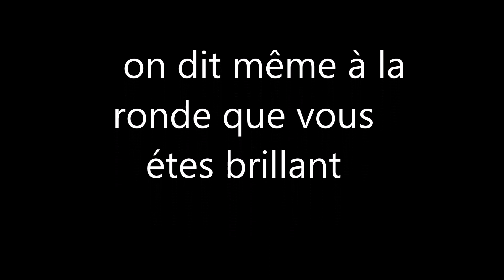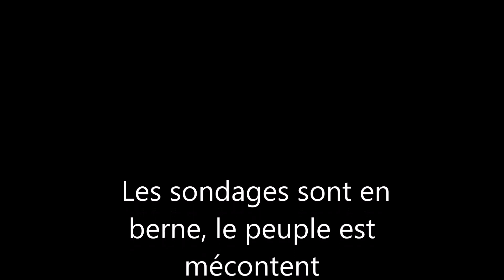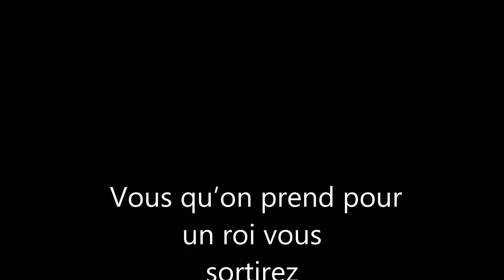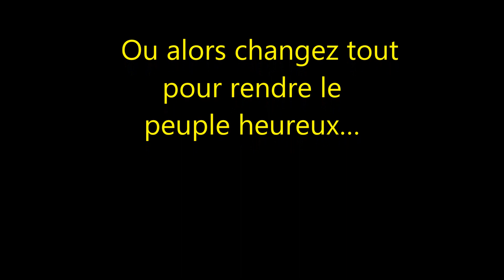LE DEGOUTEUR (parodie sur MACRON)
PARODIE  et HUMOUR sur l'actualité avec soutien, aux blousons jaunes et petite suggestion au président;.. humour, réalisme et inquiétude...